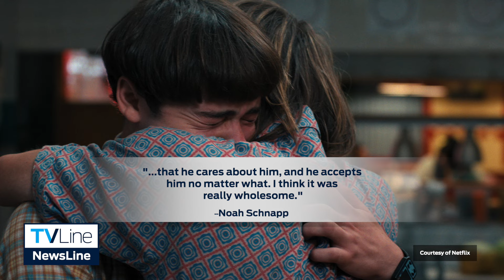Stranger Things | Noah Schnapp Confirms That Will Is Gay and Loves Mike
The 'Stranger Things' actor opens up about Will's big revelation in Season 4. Plus, he reveals which emotional scene wasn't originally written in the script.